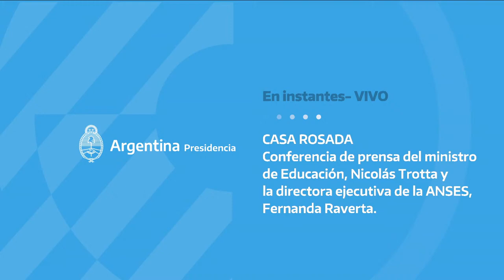Becas Progresar 2021- Conferencia de prensa de Nicolás Trotta y Fernanda Raverta